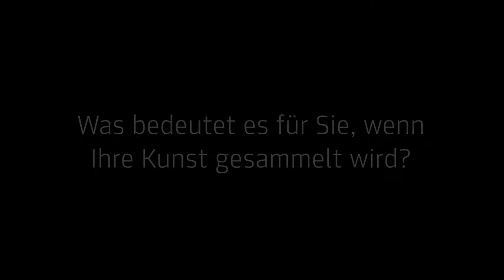Interview mit Branko Lenart über das Sammeln – dialectic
Wir haben Kunstschaffende, die in der Sammlung der Neuen Galerie Graz vertreten sind, zum Thema Sammeln befragt - diesmal Branko Lenart

Inspirieren Sie Museen als Orte des Sammlens? (00:15 min)
Sammeln Sie selbst etwas? (04:43 min)
Was bedeutet es für Sie, wenn Ihre Kunst gesammelt wird? (09:53 min)

Branko Lenart, geboren 1948 in Ptuj (SI), lebt und arbeitet in Graz (AT) und Piran (SI), 1972–1978 Studium in Graz, La Rochelle (FR), Arles (FR), Oxford (GB), Rom (IT), Paris (FR), London (GB), USA und Israel, 1979–2007 Lehrauftrag  an der Kunstgewerbeschule Graz, 1996–2003 Lehrauftrag an der FH Joanneum Graz.

Video produziert von der Kunstvermittlung Neue Galerie Graz